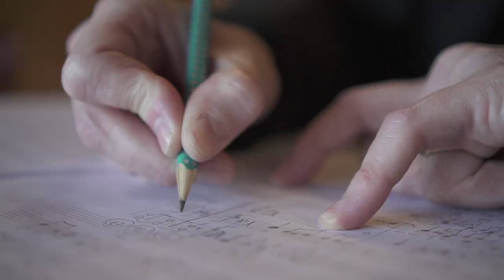Johann Sebastian und Maria Amadea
Gegenüberstellung von Bachs "Jesu meine Freude" und Werken der Komponistin und Ordensfrau Maria Amadea aus Heiligkreuz (CH)